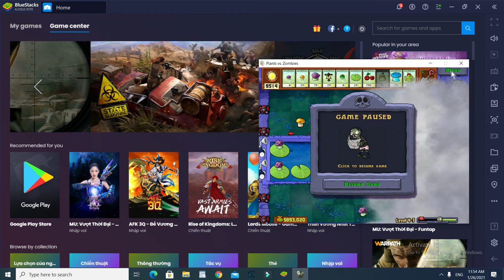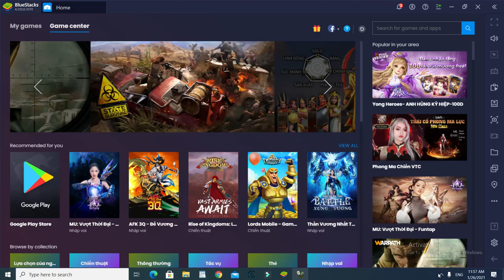Plants vs Zombies Hack 029 : PUFF-SHROOM CATTAIL 2 .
plantsvszombies​hack

Plants vs. Zombies is a 2009 tower defense and strategy video game developed and originally published by PopCap Games for Windows and OS X on May 5, 2009. It has since been ported to consoles, handhelds, and mobile devices]. The game was designed by George Fan, initially as a more defense-oriented sequel to the fish simulator game Insaniquarium, before developing into a tower defense game featuring plants fighting against zombies. Rich Werner helped with the art style of the game and Laura Shigihara was the composer for the game's music.

In Plants vs. Zombies, the player takes the role of a homeowner in the midst of a zombie apocalypse. To defend their home from zombies, the player places plants that fire projectiles at, or have other detrimental effects on, a horde of advancing zombies. The player collects a currency called "sun" with which plants can be bought. Zombies approach along several parallel lanes on the home's lawn, and the player must plant defenses in these lanes. If a zombie makes it to the house on any lane, the level is over.

The game received critical acclaim and was nominated for multiple awards. It won the "Download Game of the Year" and "Strategy Game of the Year" as part of Golden Joystick Awards 2010. Plants vs. Zombies received praise for its simplistic but engaging gameplay and humorous art style. It was followed by a range of further games, including two direct sequels (Plants vs. Zombies Adventures and Plants vs. Zombies 2), three third-person shooters (Plants vs. Zombies: Garden Warfare, Plants vs. Zombies: Garden Warfare 2, and Plants vs. Zombies: Battle for Neighborville) and two spin-offs (Plants vs. Zombies Adventures and Plants vs. Zombies Heroes).